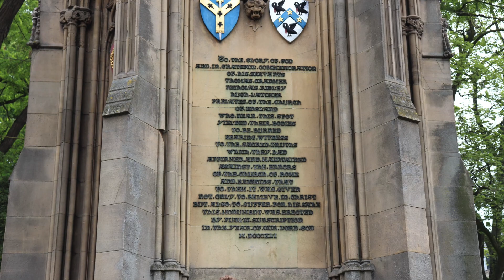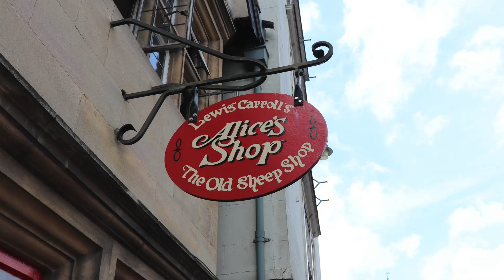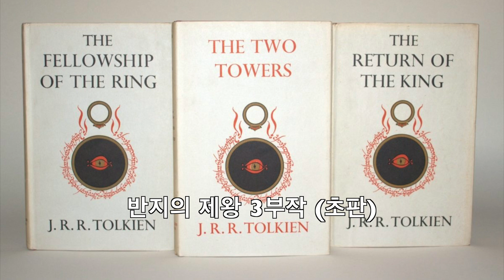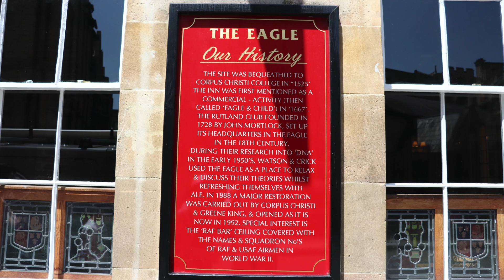[4K] 세계 테마 기행 영국편 (2) - 아카데믹 잉글랜드; 옥스포드, 캠브리지, 런던대학, 런던정경대학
옥스포드 대학 (University of Oxford)
• 옥스포드의 탄생
• 옥스포드의 볼거리
• 옥스포드의 학생 폭동
• Lewis Carroll 과 이상한 나라의 앨리스
• 톨키엔과 루이스

캠브리지 대학 (University of Cambridge)
• 캠브리지의 기원
• 핸리 6세와 King's college
• King's college Chapel
• 캠브리지의 과학자 - 아이직 뉴튼, 찰스 다윈, 스티븐 호킹

런던대학 (University College London)

런던 정경대학 (London School of Economics)